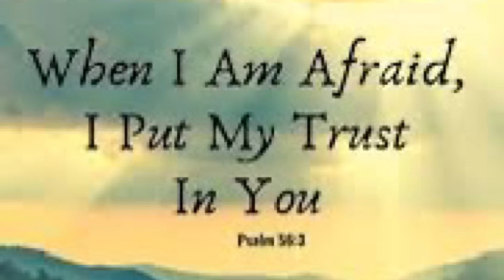Paano mag palit drain hose washing machine.